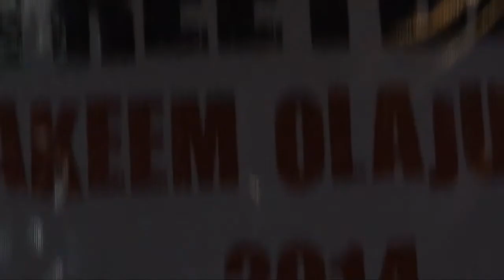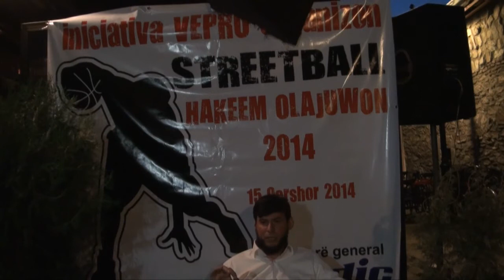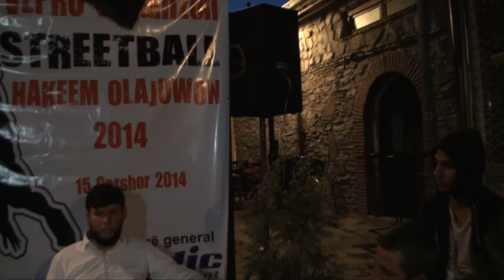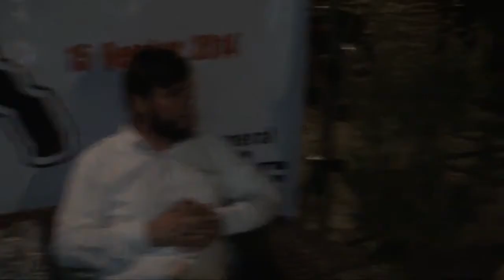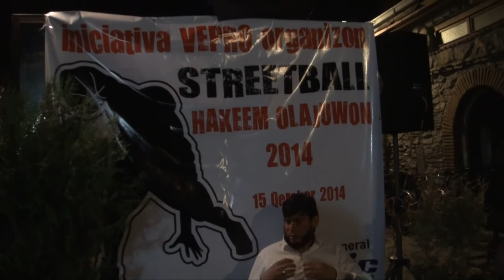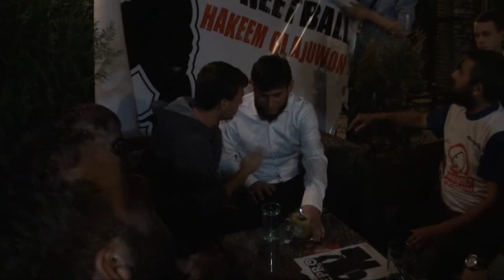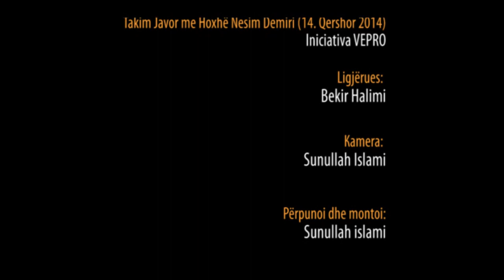25. Metodat për tu ruajt nga ngacmimet prej Xhinve - Hoxhë Nesim Demiri